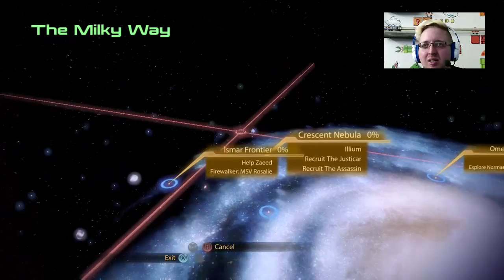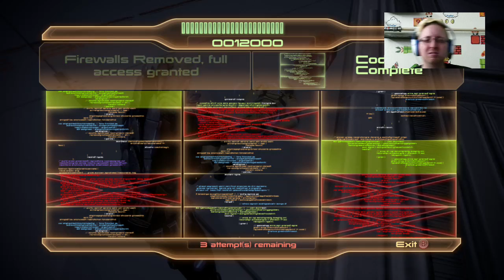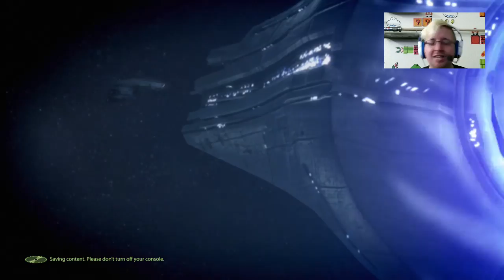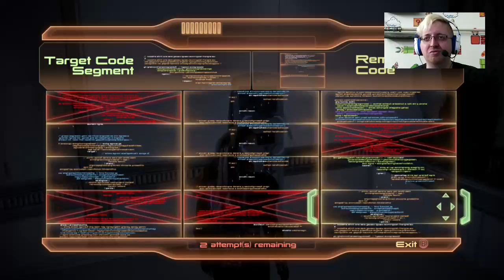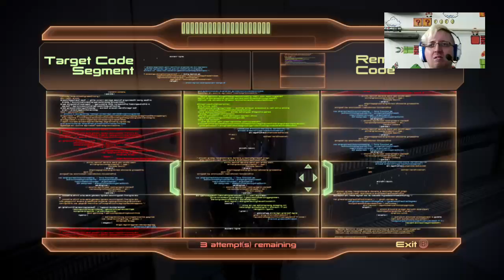Mass Effect 2 - The Worst Shepard (Full Stream #3) - Let's Play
The worst shepard is back (and slightly more derpy..) to take on the reapers and whoever gets in her way in order to bring death  to the galaxy.